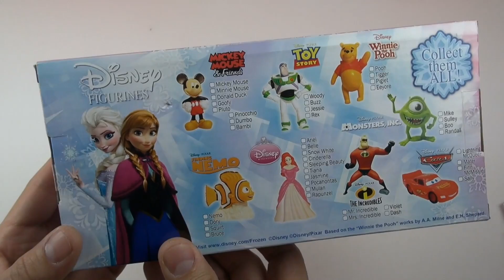frozen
Frozen is a 2013 American 3D computer-animated musical fantasy comedy film produced by Walt Disney Animation Studios and released by Walt Disney Pictures. It is the 53rd animated feature in the Walt Disney Animated Classics series. Inspired by Hans Christian Andersen's fairy tale The Snow Queen, the film tells the story of a fearless princess who sets off on an epic journey alongside a rugged iceman, his loyal pet reindeer, and a naïve snowman to find her estranged sister, whose icy powers have inadvertently trapped the kingdom in eternal winter.

Welcome to Play Time Kid TV! Enjoy our unique fun video clips for all family, fairy tales, cartoon characters and much more.